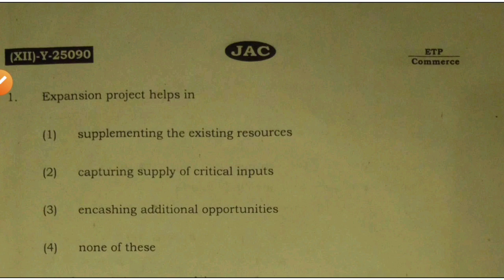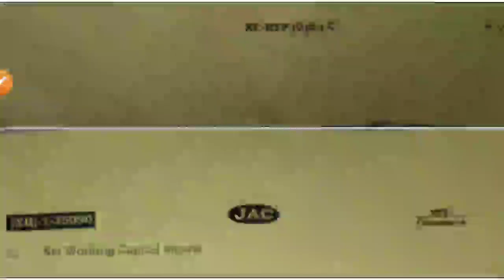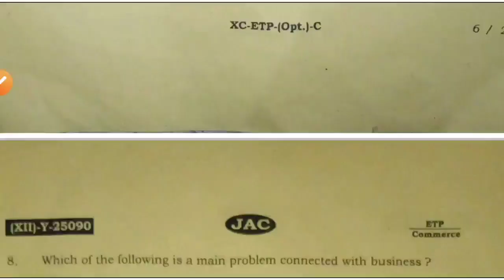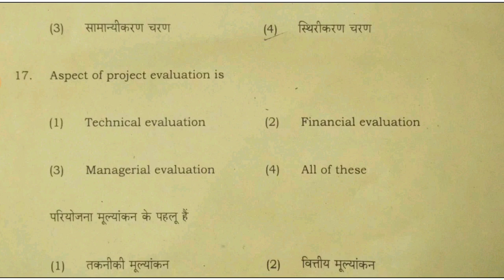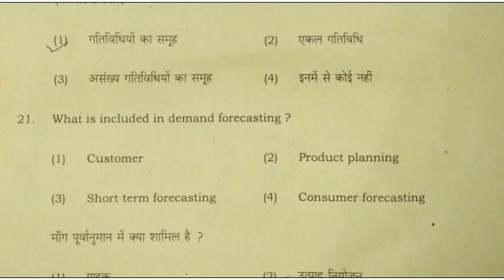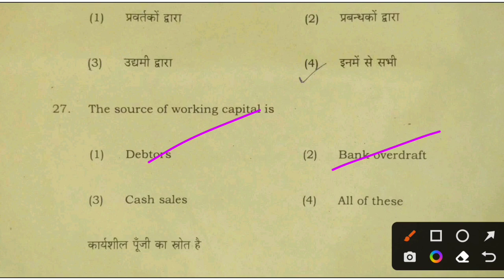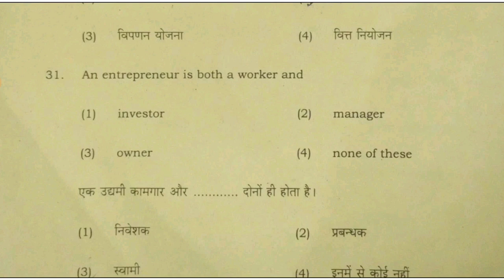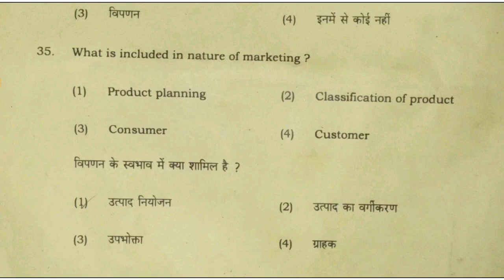Jac Board class 12 ETP Answer key 19 अप्रैल/Class 12 etp answer key 2022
Jac Board class 12 ETP important questions for Exam 2022
JAC Board Class 12 Entrepreneurship Important questions
Jac Board class 12 th Important questions for Exam
Jac board Class 12 ETP term 1 important MCQ 2022
Jac board Class 12 ETP Important 2 important questions 2022